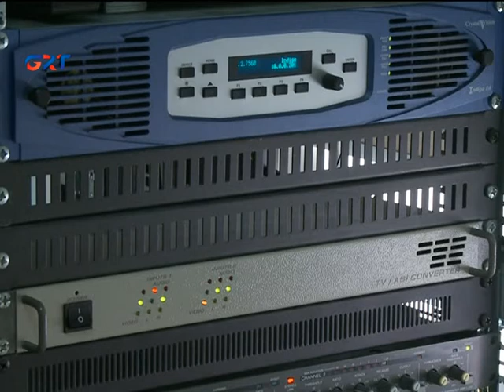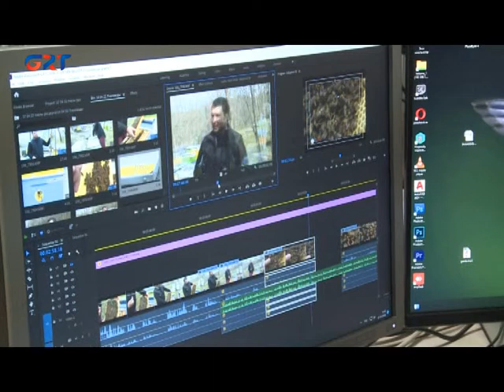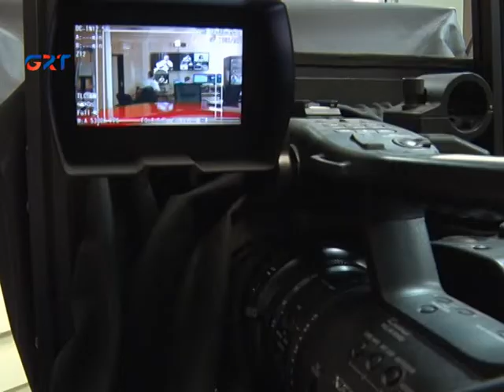Halk Topluşunda sesledilär GRT –nın işini gözledän sovetin iş çıkışlarını 2021 yılı için